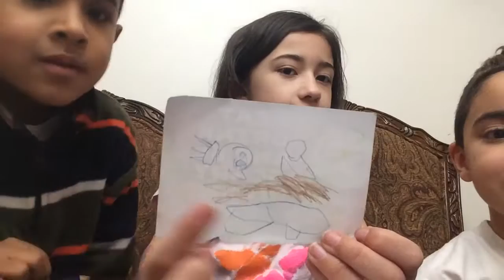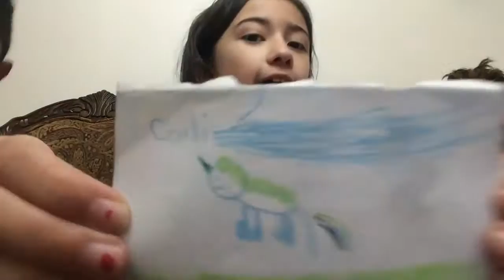Voting for the best Drawing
Carli,Sam,Savvy